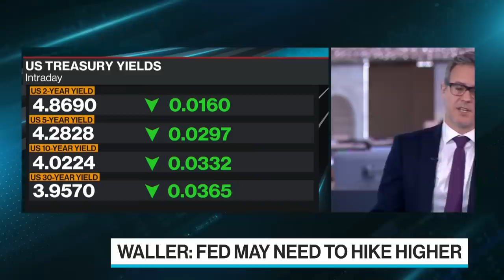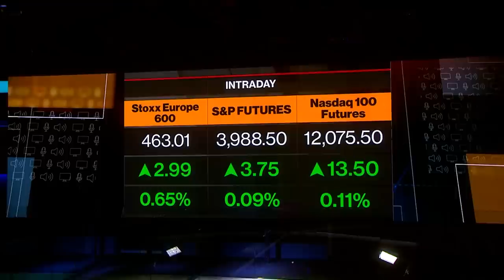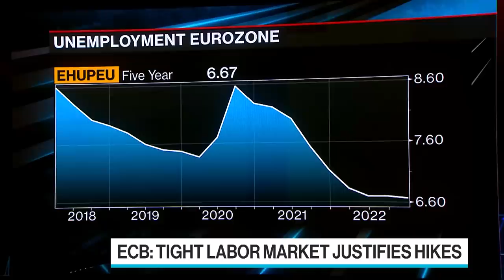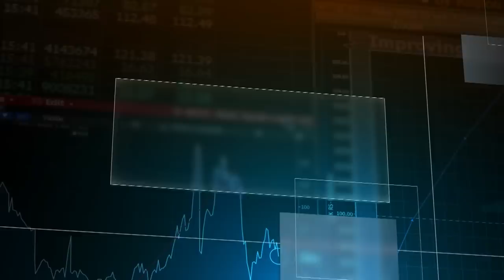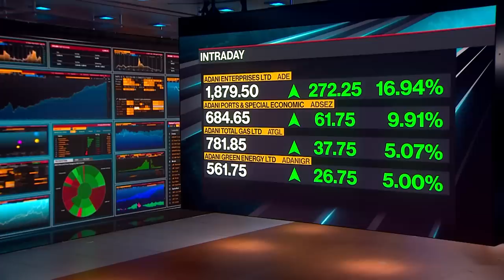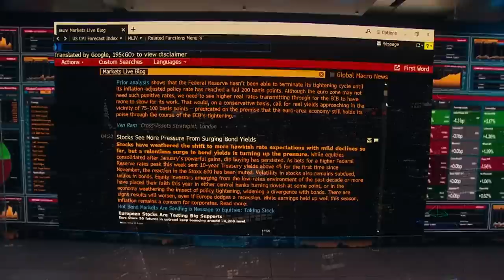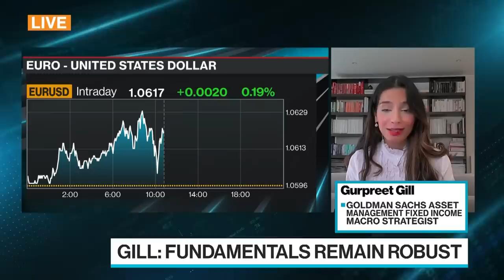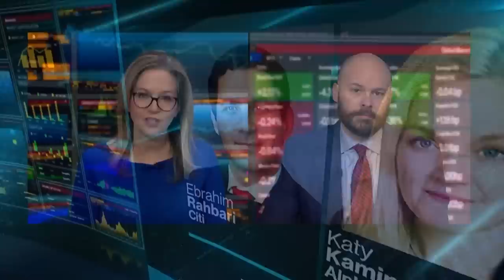'Bloomberg Surveillance: Early Edition' Full (03/03/23)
Bloomberg Surveillance: Early Edition, live from London and New York. Francine Lacqua, Anna Edwards, and Matt Miller deliver the latest news and analysis on the markets with leaders in global finance and economics. OECD Secretary General Mathias Cormann says Russia ultimately will have to pay reparations to Ukraine and help it finance reconstruction. Sudha David-Wilp, Director of GMF's Berlin Office, previews US President Joe Biden’s meeting with German Chancellor Olaf Scholz.